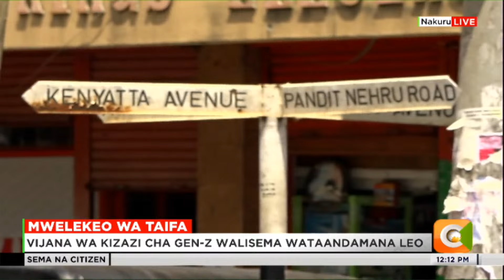MASKANI | Mwelekeo wa taifa [Part 3]